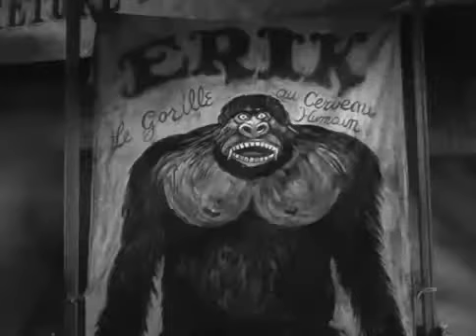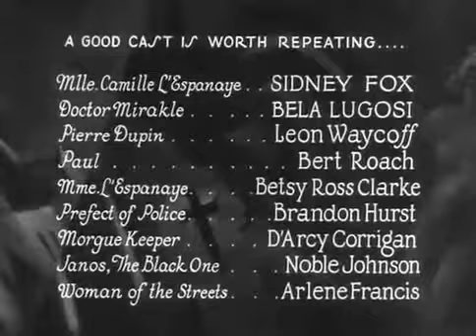Dottor Miracolo (1932) | Film Horror Completo ▣ ITA Bela Lugosi ✬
Film Horror Completi | italiano da vedere | Gratis cinema Horror
📞whatsapp/ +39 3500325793 - Film Orrore in italiano  Horrors 1932 ITA

©️ Non si intende in nessun modo fare lucro e/o violare il copyright con questa pubblicazione .Per qualsiasi tipo di controversia o dubbio riguardante il ©️opyright potete contattarci su _

★ iL Dottor Miracolo ★   Universal Pictures

Color B/N
Aspect Ratio : 1.37 : 1
Anno 1932
Cinematographic Sph
Production Company: Universal Studios
Producer: Carl Laemlle, Jr.
Associate Producer: E.M. Asher
creenplay: Ron Reed and Dale Van Every
Original Story: Edgar Allan Poe
Adaptation: Robert Florey
Additional Dialogue: John Huston
Scenario Editor: Richard Shayer
Art Director: Charles D. Hall
Set Designer: Herman Rosse
Recording Supervisor: C. Roy Hunter
Cinematography: Karl Freund
Supervising Film Editor: Maurice Pivar
Special Effects: John P. Fulton
Special Process: Frank D. Williams
Music Direction: Heinz Roemheld
Make-up: Jack P. Pierce
Technical Adviser: Howard Salemson
Editor: Milton Carruth
Director: Robert Florey
Assistant Directors: Scott Beal, Donough
Regia Robert Florey
Soggetto Edgar Allan Poe
Sceneggiatura Tom Reed e Dale Van
Fotografia Karl Freund
Montaggio Milton Carruth
Trucco Jack P. Pierce
Budget $ 186.090
CAST

Bela Lugosi: Dottor Miracolo
Sidney Fox: Mlle. Camille L'Espanaye
Leon Ames: Pierre Dupin
Bert Roach: Paul
Betty Ross Clarke: Mme. L'Espanaye
Brandon Hurst: prefetto di polizia
Noble Johnson: Janos
Herman Bing: Franz Odenheimer
Brandon Hurst: Prefect of Police
Noble Johnson: Janos, The Black One
D’Arcy Corrigan: Morgue keeper
Arlene Francis: Woman of the streets
Edna Marion: Mignette
Charlotte Henry: Girl
Polly Ann Young: Girl
Agostino Borgato: Alberto Montani
Torben Meyer: The Dane
John T. Murray: Gendarme
Dorothy Vernon: Tenant
Christian J. Frank: Gendarme
harles Gemora: Erik the ape
Joe Bonomo: Stunt double for C. Gemora
Harrison Green: Sideshow barker
Tempe Pigott: Crone
Iron Eyes Cody: Indian at sideshow
Charlotte Henry: Sideshow spectator
TRAMA
Il racconto, che ha scarsi punti di contatto con la famosissima novella di Edgar Allan Poe, mette in scena il tipico maniaco alle prese con folli esperimenti. Lo scienziato della situazione è il dottor Mirakle, un' individuo che si è messo in testa di dover 'fabbricare' a tutti i costi una compagna per la sua scimmia favorita, il gorilla Erik. Al fine di raggiungere tale scopo Mirakle rapisce numerose fanciulle e tenta invano di trasformarle in creature pelose. Mentre la polizia rinviene i giovani cadaveri nella Senna e il detective Dupin comincia ad accumulare le ipotesi, lo scienziato fa la conoscenza di un'affascinante studentessa in medicina. Ma prima che la ragazza si trasformi nell'ennesima vittima, il gorilla, innamoratosi a prima vista di lei, decide di sequestrarla.

Nel 1845, a Parigi, durante i festeggiamenti del carnevale, il dottor Mirakle  sbalordisce il pubblico esibendo in un circo delle meraviglie il possente Erik, un gorilla ammaestrato che egli dice di aver catturato nel cuore dell'Africa Nera.
 In realtà, lo spettacolo costituisce l'alibi per poter, nottetempo, rapire giovani ragazze e realizzare un esperimentO.
Poiché le prigioniere non sopravvivono alle trasfusioni, Mirakle con l'aiuto del fedele assistente Janos si sbarazza dei loro corpi gettandoli nella Senna.
L'eccellente fotografia di Karl Freund e le scenografie distorte di Charles D. Hall (inevitabile il richiamo al Gabinetto del dottor Caligari, del quale si ripercorre anche l'intreccio) recuperano con proprietà le suggestioni espressionistiche del cinema tedesco.
 Gli effetti speciali, realizzati in parte con la stop-motion, e il trucco della scimmia (impersonata da Charles Gemora) sono superiori alla media del tempo. Il film è conosciuto in Spagna con i titoli Doble Asesinato en la Calle Morgue e Los Crímenes de la Calle Morgue.